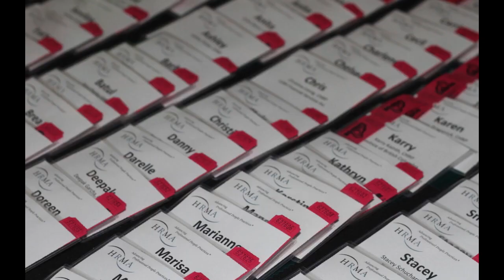CHRP Recognition 2013 - Coastal and Greater Vancouver + Fraser Valley Regions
The Coastal Vancouver, Fraser Valley and Greater Vancouver regions combined for a spectacular recognition event at Steamworks in Vancouver on February 21. While not all were in attendance, special acknowledgement was given to national top scorers Kerstin Downes, Ashley Fisher and Travis Woolf and to provincial top scorers Christine Brandner, Shyla Chandra, Charlene Chua Entote, Lorraine Dupuis, Vivian Fung, Uzma Khan and Sukhi Nijjar.